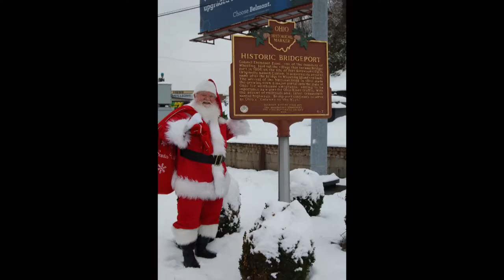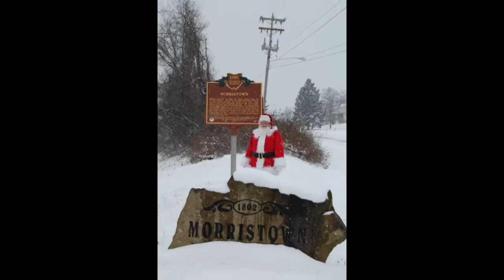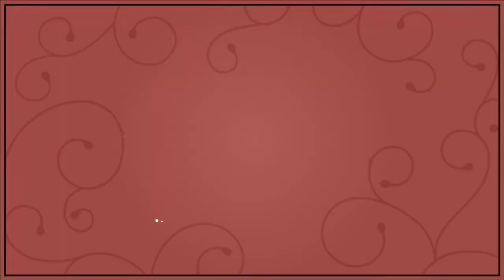Santa Visits Belmont County, Ohio!☃❄